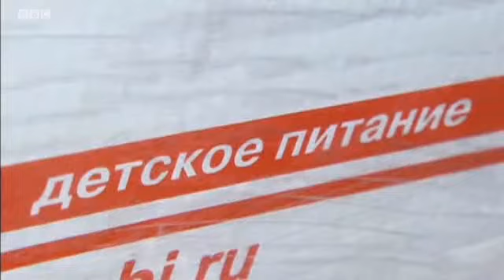Колона російської допомоги їде на Донбас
З Московської області на Донбас Росія відправила 280 вантажівок, які мають доставити гуманітарну допомогу населенню у зоні конфлікту.